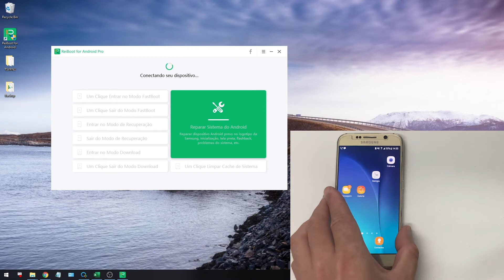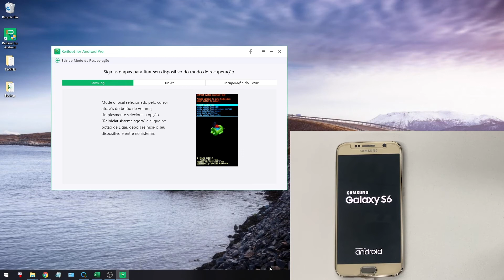Como Entrar e Sair do Modo de Recuperação do Android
Veja este vídeo para aprender como entrar e sair do modo de recuperação do Android. Você também pode clicar neste link para saber mais

Veja este vídeo para saber como fazer:
1. Abra o ReiBoot for Android e conecte seu dispositivo ao computador;
2. Clique em "Entrar no Modo de Recuperação" e depois seu dispositivo entrou no modo de recuperação com sucesso;
3. Clique em "Sair do Modo de Recuperação" e siga as instruções na interface;
5. Então saiu do Modo de Recuperação com sucesso!